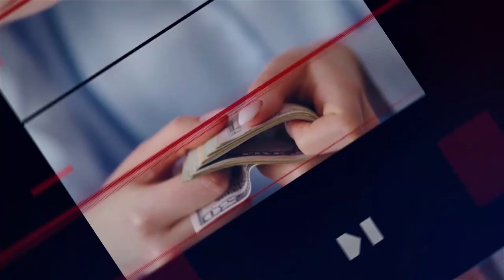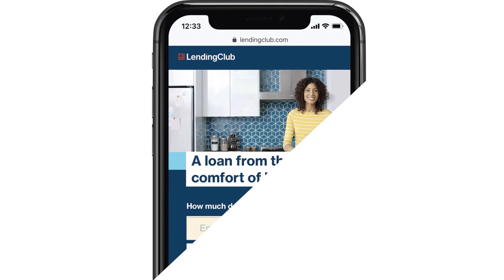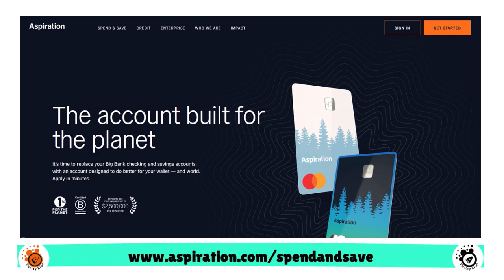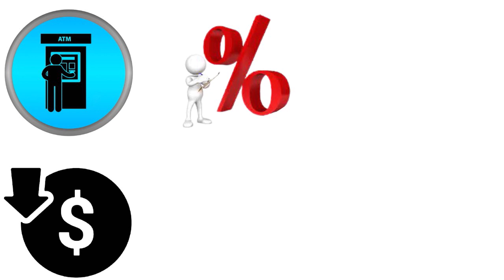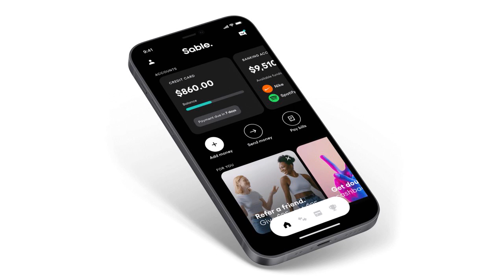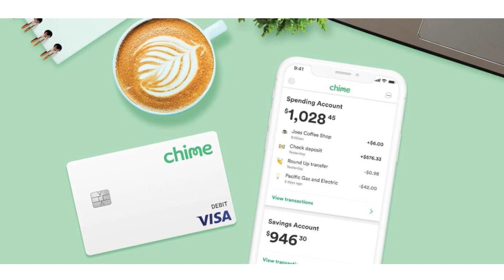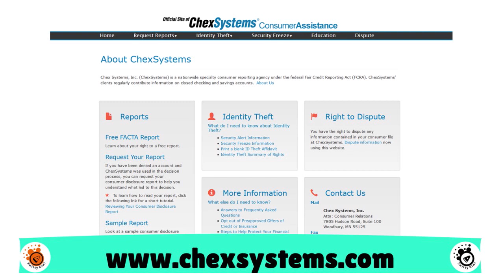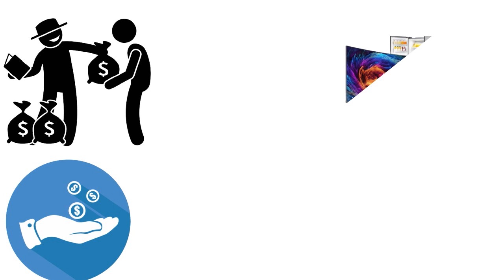Top 10 Second Chance Banks Online. Non ChexSystems Bank Accounts You Can Open 🔶 CREDIT S3•E227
Top 10 Second Chance Banks Online. Non ChexSystems Bank Accounts You Can Quickly Open Today. Need a second chance bank online to conduct your transactions? Check out this list now.